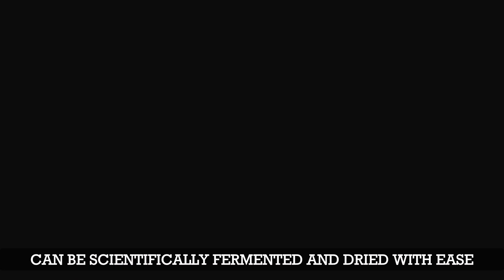Easy way to cut and dry Cocoa | ಕೊಕ್ಕೊ ಒಡೆಯುವ ಮತ್ತು ಒಣಗಿಸುವ ಸುಲಭ ವಿಧಾನ | Sell cocoa for more money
Friends, we have shown you about the chocolate/Cocoa tree and fruits in our previous video. You would have understood how difficult it is to split the cocoa pods, especially in rainy season. In this video we will show you an innovative and interesting tool designed by Shastry’s Multi Solutions, with which we can split the cocoa pods easily. In this video we have also shown once the seeds are separated how these seeds are then fermented and dried for better quality and price.

Fermentation Process:
1. On Day1: Beans should be filled in plastic or wooded tray with holes in the bottom. Cover the beans and place some weight on the top.  By doing this water in the beans will be drained naturally. As an alternative way these beans can be filled in a jute bag and rest it for 2-3 days.
2. On Day3: Jute bag should be as hot as hot water indicating the fermentation
3. For next 2-3 days keep mixing the fermenting beans
4. On Day5 or Day6: Cut open beans vertically. Color of the beans would have turned brownish instead of violet indicating that fermentation is successful.
5. Fermented beans are then dried in open sunlight or inside poly house.
6. Keep mixing the beans daily
7. On 5th ot 6th of drying, press the beans with fingers. If the beans being crushed, then the beans are ready for packing.